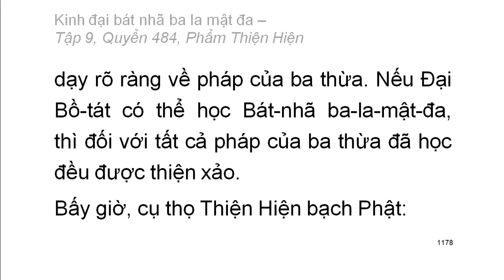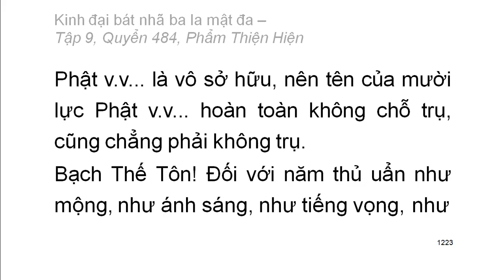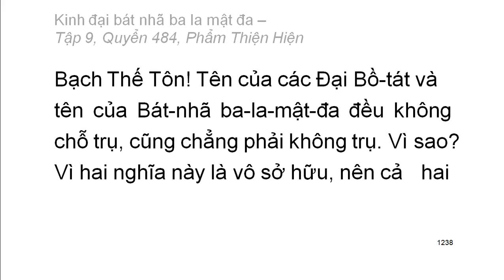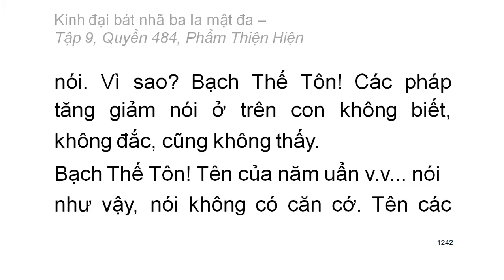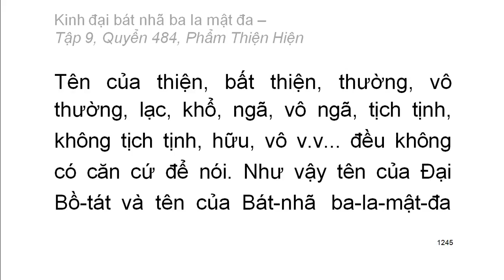600 quyển Kinh Đại Bát Nhã Ba La Mật Đa: Quyển .../600 (tiếp) (đọc lần 2) (rất hay)